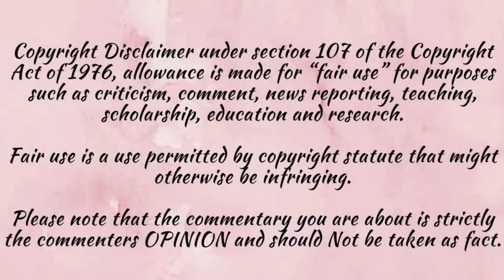@miss. c muckbangs Look who's back in these streets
Ms. C has made her way back on these youtube streets.